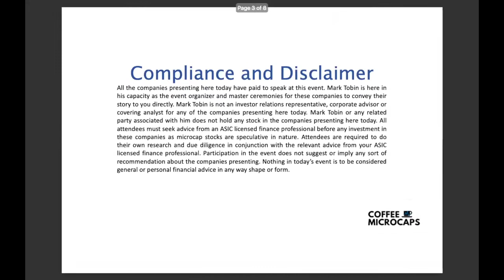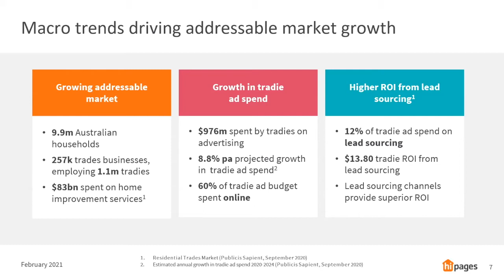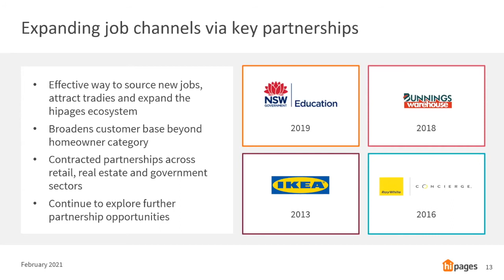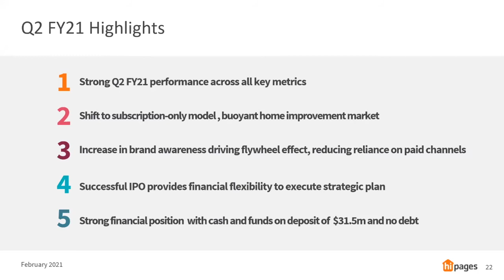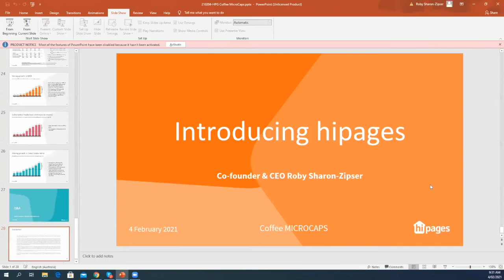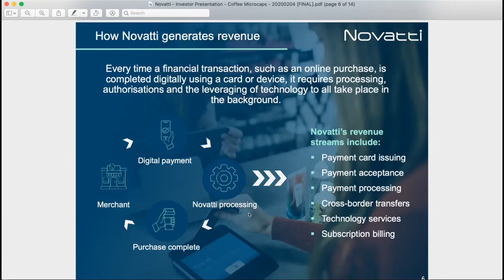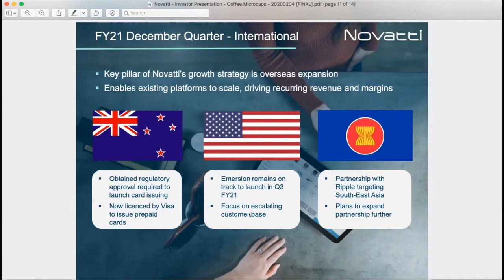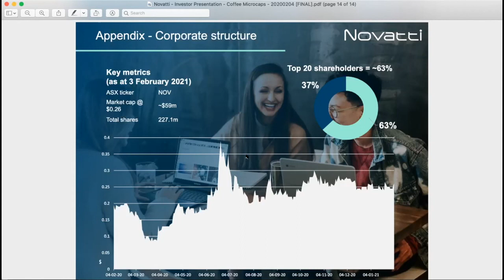Coffee Microcaps Morning Meeting (HPG & NOV) 4 February 2021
1. Roby Sharon-Zipser CEO & Co-Founder hipages Group Hlds (ASX: HPG)
2. Peter Cook CEO Novatti (ASX: NOV) Starts 28min 30sec

About hipages Group Holdings (ASX: HPG)
Hipages Group is a leading Australian-based online platform and Software-as-a-Service provider that connects tradies with residential and commercial customers. Following its successful listing on the ASX in November 2020, hipages has a strong financial position with cash and funds on deposit of $31.5m at 31 December and no debt. It delivered a strong performance across all key metrics in Q2 FY21 as a buoyant home improvement market led to greater demand for trade services and hipages continued to transition to a subscription-only model.

About Novatti (ASX: NOV)
Novatti is a leading digital banking and payments company. Its fintech, billing, and business automation platforms make payments fast, simple, and secure. Payments services include card issuing, merchant acquiring, payment processing and settlements, and enable our customers to thrive as we shift to a cashless economy. Novatti holds all necessary regulatory licences and registrations, including an Australian Financial Services Licence (No 448066) through its subsidiary Flexewallet Pty Ltd, registration in New Zealand as a Financial Services Provider (FSP613789) through subsidiary Flexewallet (NZ) Limited, is registered with AUSTRAC as a Remittance Network Provider, and has applied to APRA for a restricted banking licence through its subsidiary Novatti IBA Pty Ltd. To find out more about Novatti